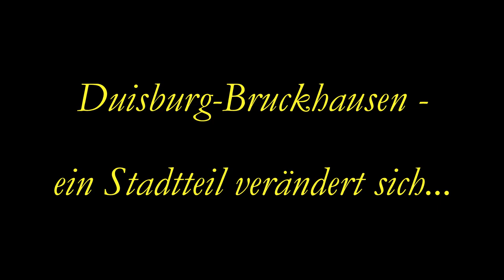Duisburg-Bruckhausen - ein Stadtteil verändert sich...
Das Video zeigt Impressionen aus dem Duisburger Stadtteil Bruckhausen- eine Umgebung, die sich im Umbruch befindet!